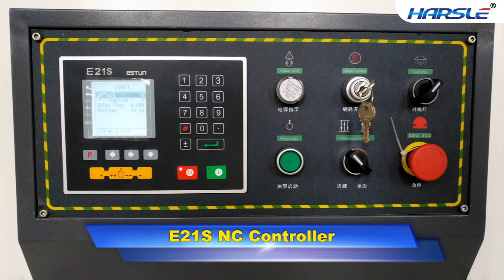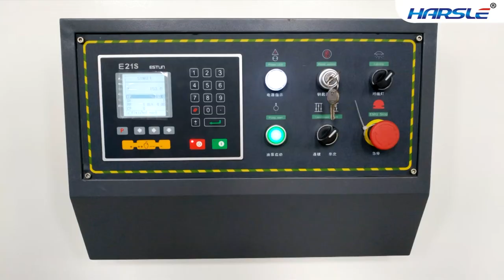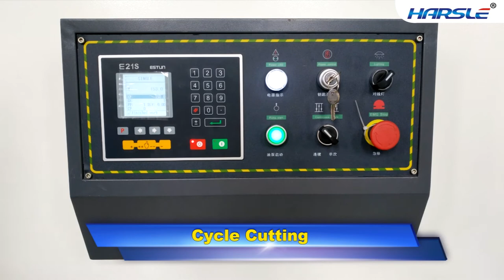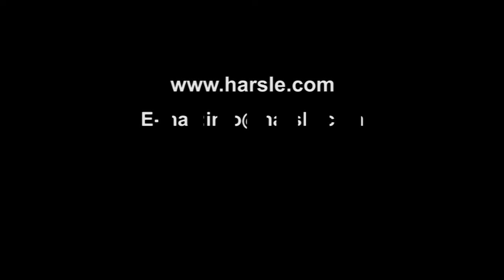QC12K-8X3200 NC Swing beam shearing machine, E21S HARSLE hydraulic Sheet metal cutter to Jordan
Manufacturer:HARSLE
Skype: chinaharsle
Features:
1. E21S NC controller
2.Sunny hydraulic pump
3.Schneider electric parts
4.Upper knife with 2 cutting edges
5.Bottom knife with 4 cutting edges
6.Siemens motor
7. KACON foot switch
8.Hydraulic & Electrical overload protection
9.Cutting Line Illumination and wire for shadow line cutting
10.HIWIN Ball screws & Polished rod with 0,05 mm accuracy.